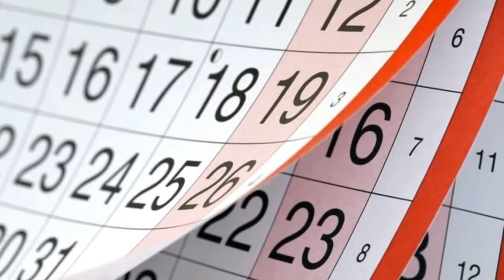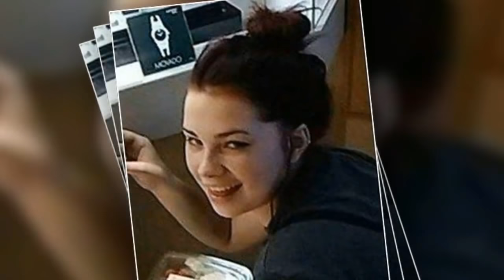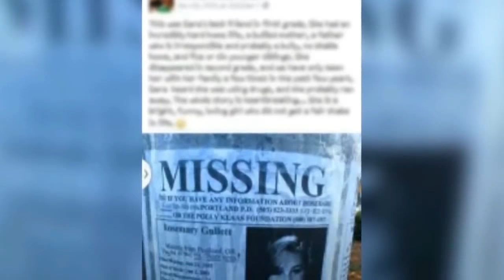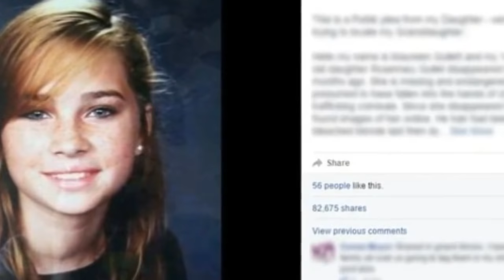Daughter Vanishes Without a Trace For 6 Months, Mother Finds Weird Facebook Post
This daughter left her mother behind without a trace for 6 months, until her mother finds something interesting on facebook... Weird but true...